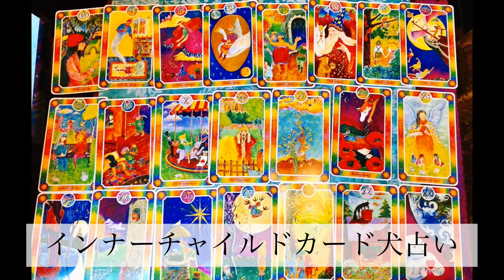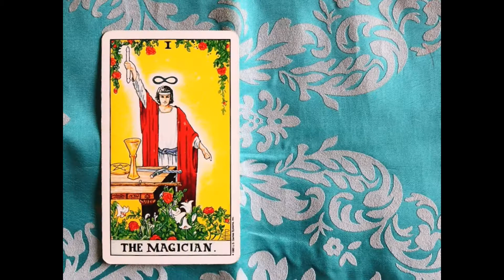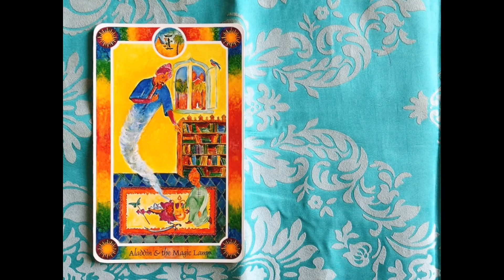【犬占い】むさしが引いたインナーチャイルドカード「成長のステージ」のカードは？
タロットリーダー香坂つぐみです。

今回はインナーチャイルドカードのご紹介。
インナーチャイルドカードの大アルカナは3つのステージに分けられています。

タロット犬むさし
タロットを引きました🐾

さて、タロット犬むさしのカードは？？？

使用しているタロット：インナーチャイルドカード